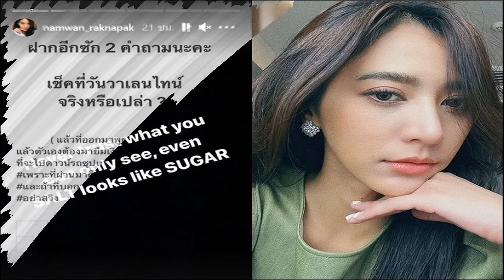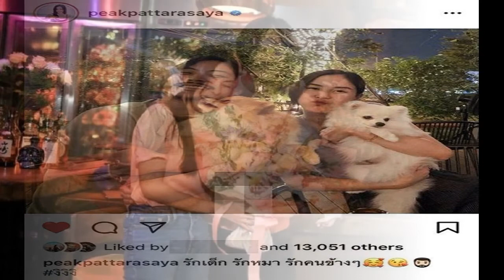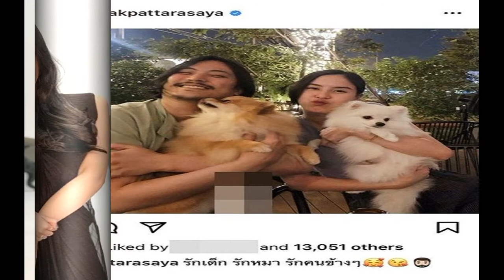สื่อถึงใครเปล่า ไฮโซแชมป์ แฟนน้ำหวาน โพสต์ ขอรับบริจาคปี๊บและกระโปรง